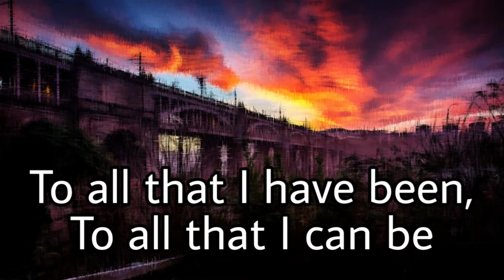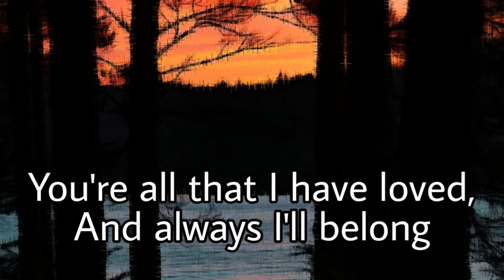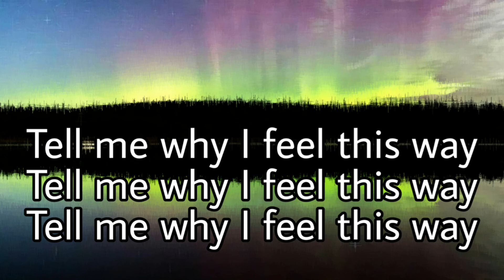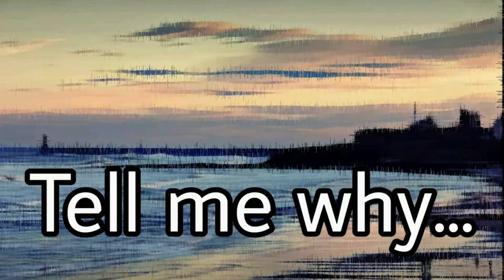ABBEY FALLS - Tell Me (Lyric Video)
Sound by Luke Haran at Prospect Studios, Bradford
Vocals - Geordie
Drums - Matt
Bass - Symon
Guitar - Darren